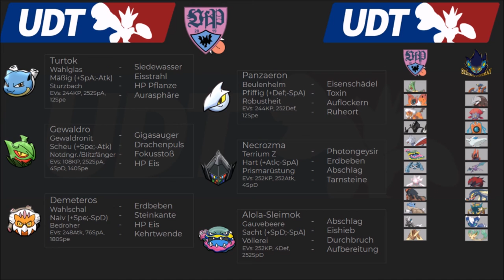UDT-Teambuilding gegen Seeing Luxray | schuhleckerGaming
Viel Spaß hier beim Teambuilding gegen Yamaris Team Seeing Luxray. ^^

Das UDT wurde von ScarecrowYT und SeboxGaming hervorgerufen und ist eine Draftliga, die auf dem Punkte- und Tiersystem basiert.
Die Kämpfe kommen immer montags, Teambuildings einen Tag früher zur etwa selben Zeit.

eyo ^^